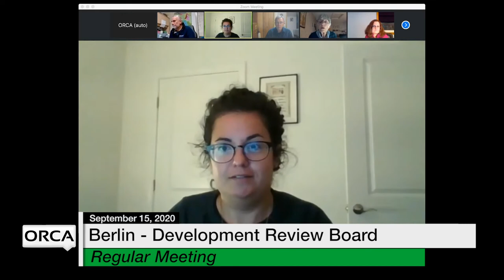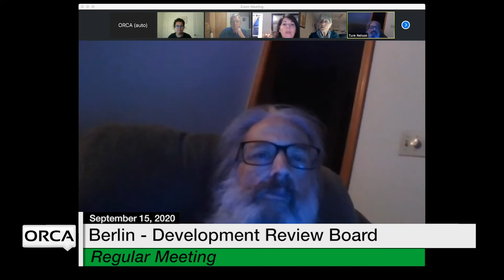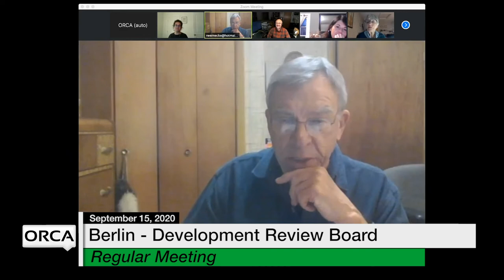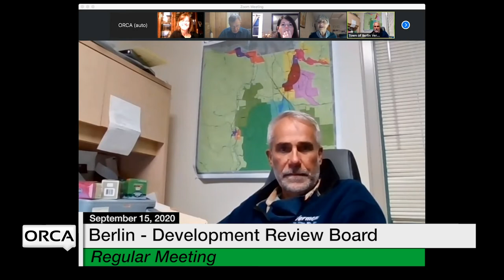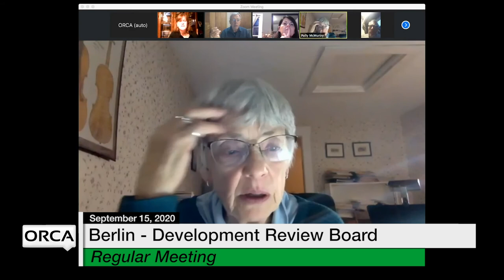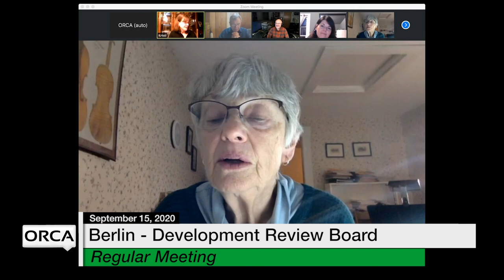Berlin Development Review Board - September 15, 2020